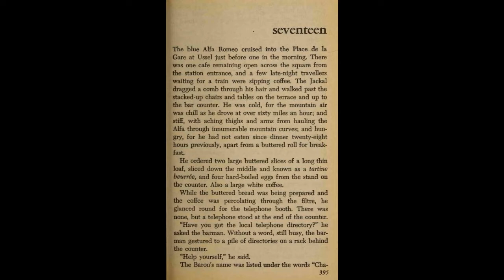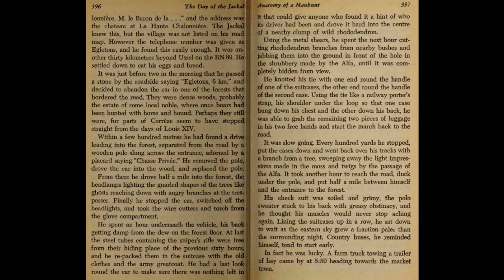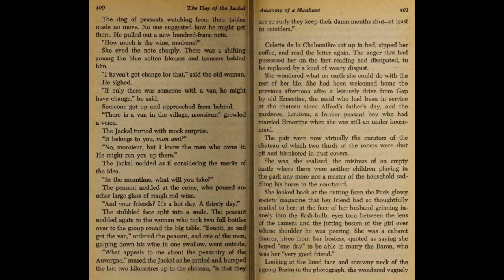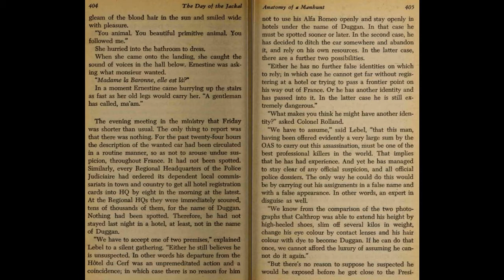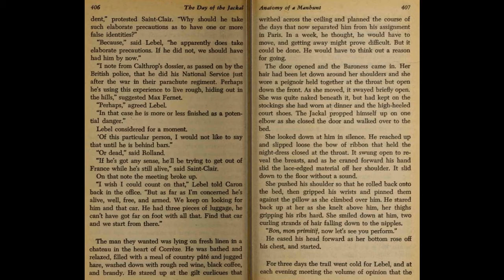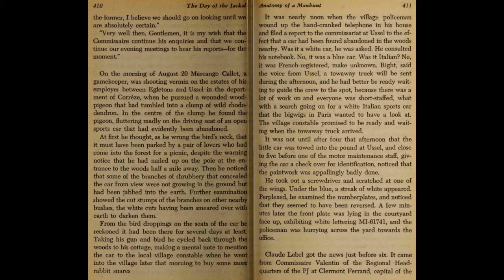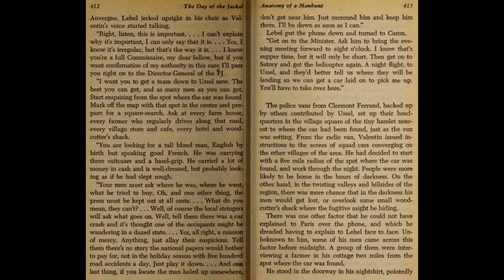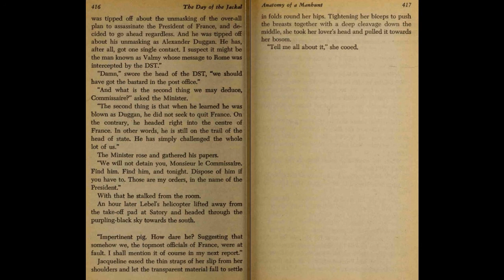The Day of The Jackal | Chapter 17 | Global Podcasts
The Day of The Jackal Chapter 17
Writer:-Frederick Forsyth